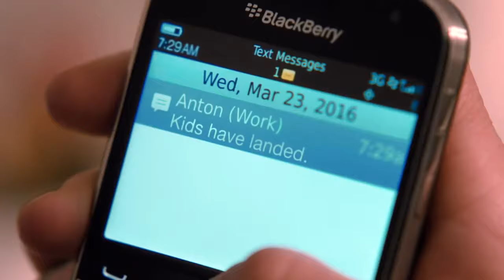Madam Secretary season 1